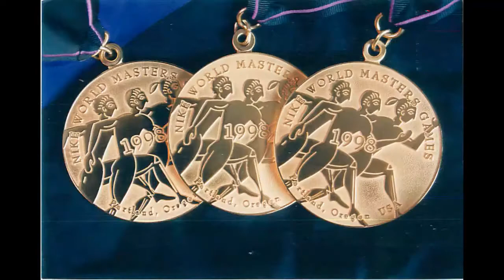JAMES LOFTON AND LEE EVANS NIKE WORLD GAMES 1998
JAMES LOFTON LJ 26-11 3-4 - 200M 20.7 NFL HOF, AND LEE EVANS WR 400M 43.8 AT NIKE WORLD GAMES - EUGENE OREGON 1998 CONVERSATION WITH CHARLIE BAKER, LEE'S COACH AT SAN JOSE CC